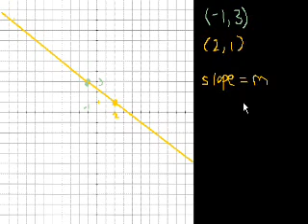שיפוע קו לינארי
שיפוע קו לינארי - שיעור ראשון
Algebra Slope